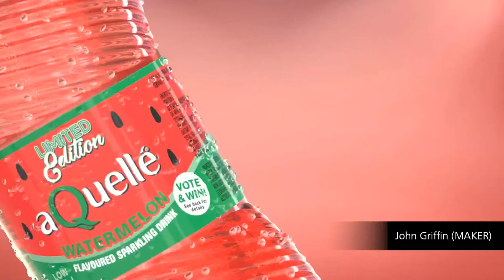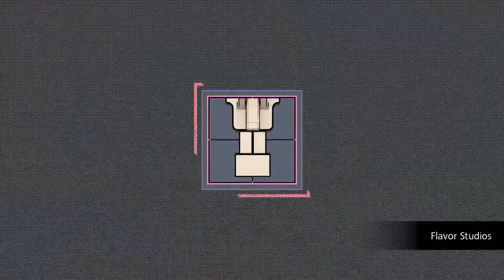3D Motion Show // June 2021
Maxon